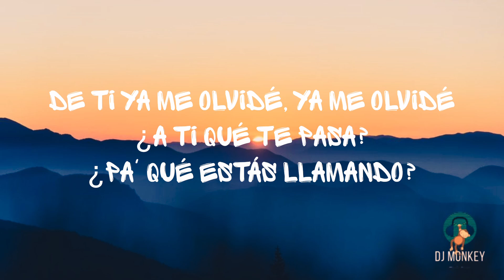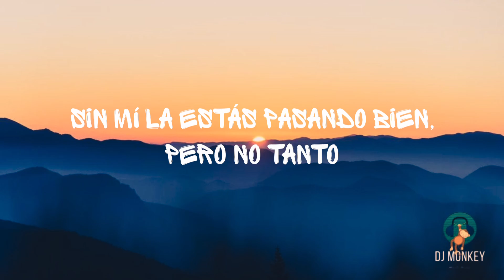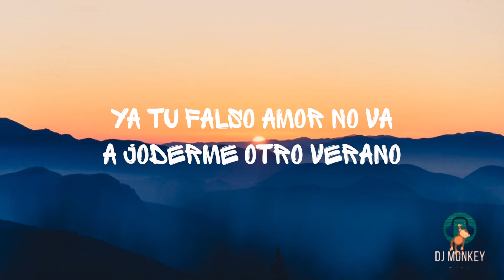Arranca - Becky G (ft. Omega) Letra/Lyrics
This channel is dedicated to music for you relax and enjoy.

- Dj Monkey - Your guide to the latest music trend.
We do all the dirty work, you just enjoy the show.

- Latin music
- Pop music
- Urban music
- Dance
- Relax
- Lyrics & Letra songs

Thanks for listening and views!!!💋